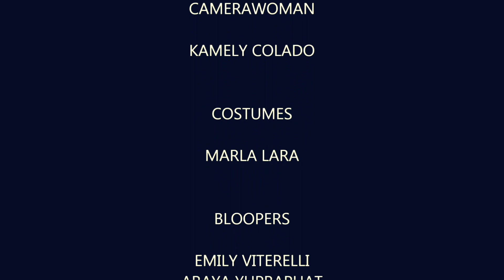Law & Order Parody: Crime & Anarchy